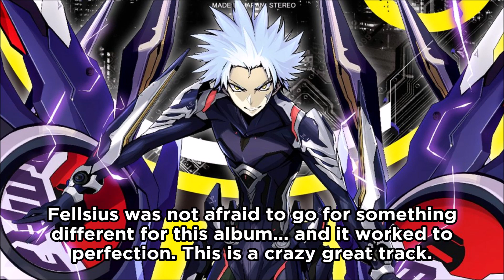Ranking BASS AVENGERS 003 (MEGAREX)